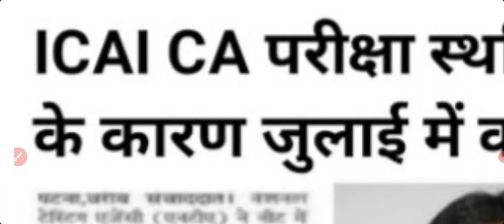ICAI CA May 24 postponed News today। ICAI CA final Exam postponed News। CA inter may 24 postponed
ICAI CA Final Exam may 2024 postponed News today
24 May CA Exam Postponed, CA Exam Postponed Latest News 24 May, CA Inter Exam 2024 Postponed, ICAI 24 May Exam Postponed, CA Exam, CA Exam 24 May, ICAI Exam 24 May, CA 24 May Exam Postponed, ICAI, CA Exam, CA Exam Postponed